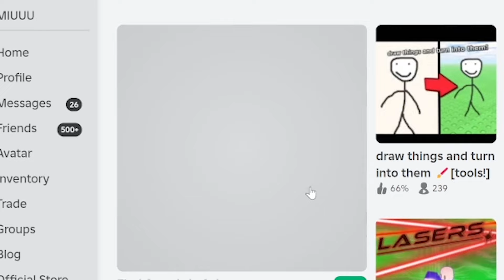Aku Ke Mekkah Bersama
Terima kasih sudah mampir dichannel ini :) :) :)

Link Baju Miuuu Shoppe : Miuuu Merchandise

Nama Game : Nama Game Nya ada Didalam video